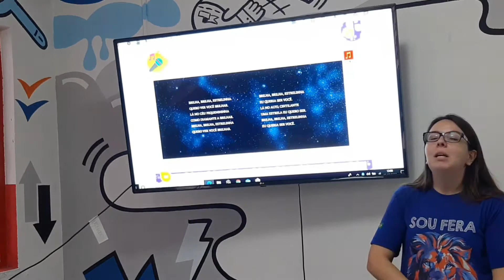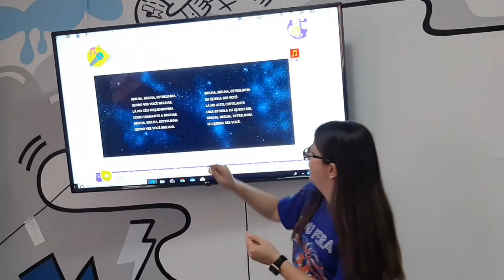Maternal 13/07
Material didático